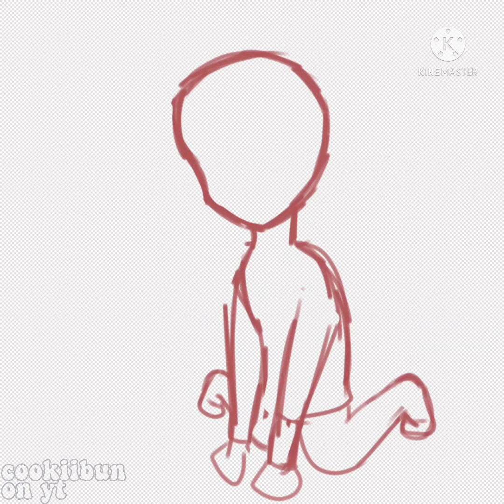fanart contest ! cookiibun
(it was a bunch of songs but look in desc for timestamps)

Hello owo

Yes, I am joining ANOTHER art contest. Again, trying to revive my channel! lol

Anyways, I hope you have a great day!